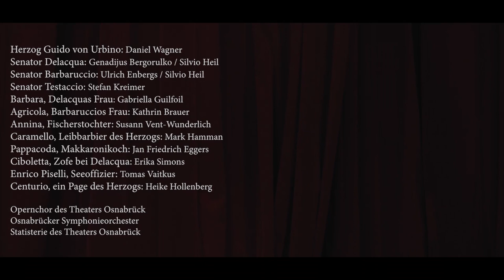EINE NACHT IN VENEDIG - Theater Osnabrück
EINE NACHT IN VENEDIG
Operette in drei Akten von Johann Strauß
Text von Friedrich Zell und Richard Genée

-Inhalt-
In Venedig tobt der Karneval. Herzog Guido von Urbino hat sich in der Lagunenstadt angekündigt und – wie in jedem Jahr – zu einem großen Maskenball eingeladen. Doch Guido ist nicht nur als großmütiger Gastgeber bekannt, sondern vor allem als gerissener Verführer. In diesem Jahr hat er es besonders auf Barbara, die Gattin des Senators Delacqua, abgesehen. Dieser hat Vorsorge getroffen: Barbara soll in ein Kloster gebracht werden, während er das Dienstmädchen Ciboletta als seine Frau ausgibt. Doch Barbara hat eigene Pläne und will die Nacht bei ihrem Geliebten verbringen …

So beginnt ein bunter Reigen aus Masken und Intrigen. Da alle Festgäste verkleidet erscheinen, sind die Standesgrenzen aufgehoben und neben den Reichen und Mächtigen Venedigs finden auch die Fischverkäuferin Annina und der Makkaronikoch Pappacoda ihren Weg auf das Fest und mischen in dem irrwitzigen Verwirrspiel entscheidend mit.

Strauß’ Operettenklassiker verfügt nicht nur über einen urkomischen Plot und Ohrwürmer wie den berühmten Lagunenwalzer. Auch die Entstehungsgeschichte enthält ein pikantes Detail: Da die Ehefrau des Komponisten ein Verhältnis mit dem Direktor des Theaters an der Wien angefangen hatte, brachte Strauß EINE NACHT IN VENEDIG als einzige seiner Operetten in Berlin heraus.

Für die Osnabrücker Inszenierung kommt ein bekanntes Team an alte Wirkungsstätten zurück: Regisseur und Bühnenbildner Marcel Keller hat in Osnabrück mit großem Erfolg u. a. MY FAIR LADY und DER VOGELHÄNDLER inszeniert, jeweils in Zusammenarbeit mit Kostümbildnerin Erika Landertinger.

-Besetzung-

Musikalische Leitung, Choreinstudierung: Sierd Quarré
Inszenierung, Bühne: Marcel Keller
Kostüme: Erika Landertinger
Dramaturgie: Christoph Lang

Herzog Guido von Urbino: Daniel Wagner
Senator Delacqua Genadijus: Bergorulko / Silvio Heil
Senator Barbaruccio: Ulrich Enbergs / Silvio Heil
Senator Testaccio: Stefan Kreimer
Barbara, Delacquas Frau: Gabriella Guilfoil
Agricola, Barbaruccios Frau: Kathrin Brauer
Annina, Fischerstochter: Susann Vent-Wunderlich
Caramello, Leibbarbier des Herzogs: Mark Hamman
Pappacoda, Makkaronikoch: Jan Friedrich Eggers
Ciboletta, Zofe bei Delacqua: Erika Simons
Enrico Piselli, Seeoffizier: Tomas Vaitkus
Centurio, ein Page des Herzogs: Heike Hollenberg

Opernchor des Theaters Osnabrück
Osnabrücker Symphonieorchester
Statisterie des Theaters Osnabrück

Trailer: Siegersbuschfilm, Wuppertal